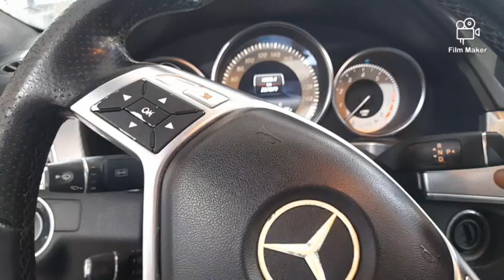paano mag polish ng sasakyan...mercedes 2018 model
car polishing in saudi araba